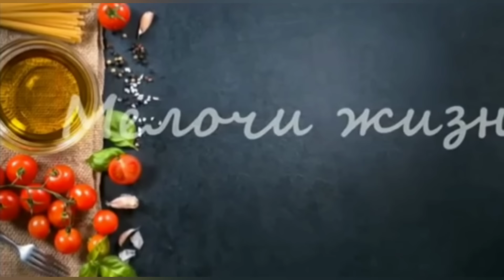Лучше чем ПО-ФРАНЦУЗСКИ! Нежнейшее мясо!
Ингредиенты:                                                                                                                                                                                                                                                                             картофель -500г
мясо - 300г                                                                                                                                                                                                                                                                                                     лук - 1 средняя луковица                                                                                                                                                                                                                                                                  сыр - 250г                                                                                                                                                                                                                                                                                          майонез по вкусу